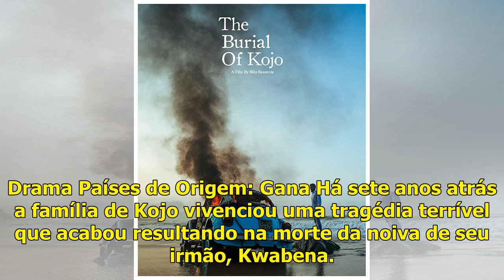Ficha Técnica | The Burial Of Kojo (Original Netflix)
Título Original: The Burial Of Kojo Duração: Ano produção: 2018 Estreia: 29 de março de 2019 Distribuidora: Netflix Dirigido por: Sam Blitz Bazawule Orçamento: Classificação: 16 anos  Gênero: Suspense...